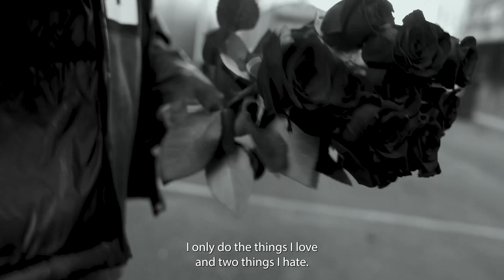Dusty Renoylds - Love Killed My Creativity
— For All Other Dusty Renoylds Music

Music on Streaming On All Platforms !!!

©️2023 Internationalscumbags

Special appearances by : LORD SKO